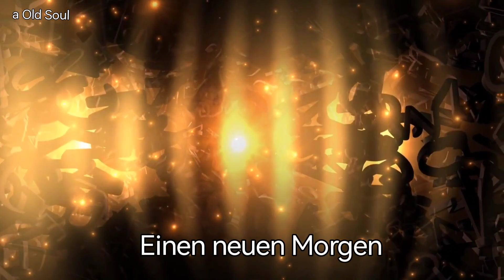this Land is your Land - Sam Hunt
for Souls